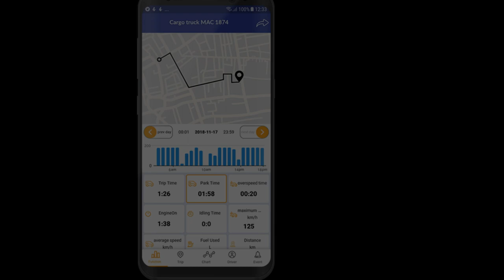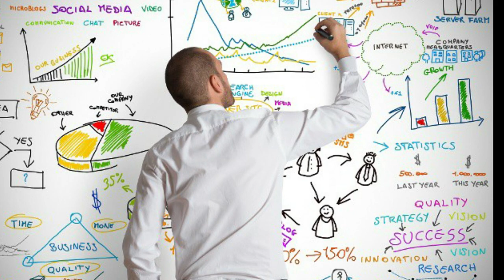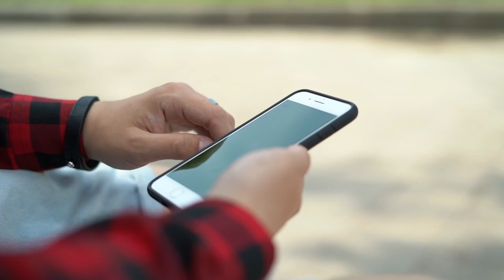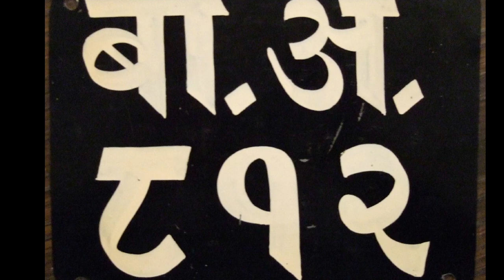Tootle startup story | First Nepali two wheelers ride sharing | The Rise Of Startup #10 (In Nepali)